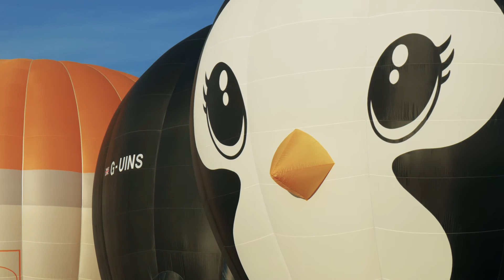Bristol International Balloon Fiesta 2015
A day at the Balloons.